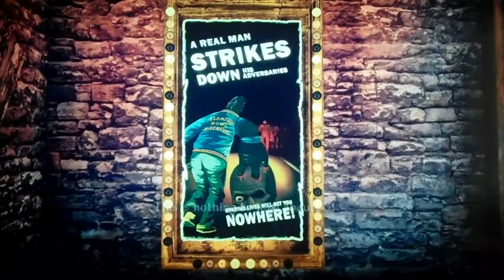Shadows of the Damned Lets Play Part 34 with Commentary!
Very long chapter but almost done with the game! The last act is officially act 5-5 so yeah!